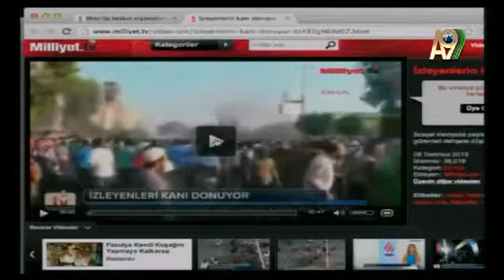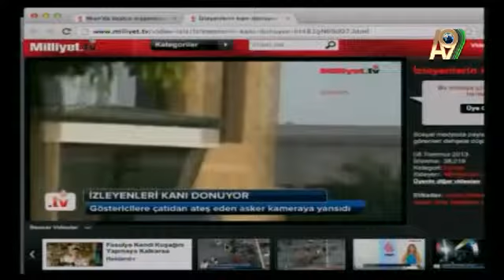MISIR'DA MAZLUM HALKI TEK TEK VURAN KATİL ASKER !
Aylin Kocaman ... A9 TV